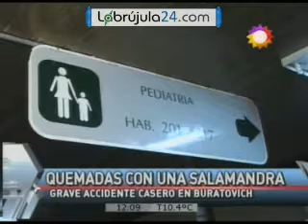LB24 Quemadas con una salamandra CANAL 7